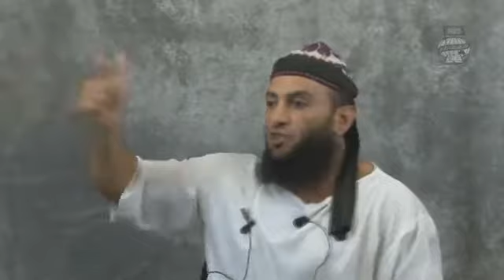HARRY POTTER In For A Surprise Sheikh Feiz HD YouTube